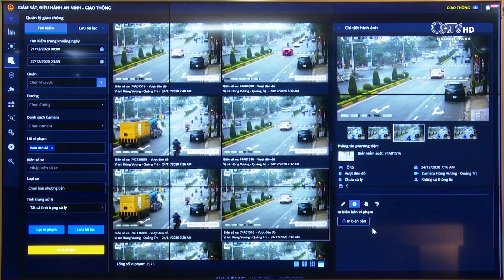GIÁM SÁT QUA HỆ THỐNG CAMERA ĐỂ PHÒNG, CHỐNG DỊCH COVID-19 | Truyền Hình Quảng Trị